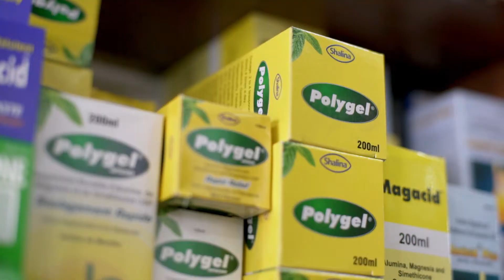Localized response, personalized care - Edwin Shine Dugah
Pharmacist Edwin Shine Dugah said his customers “come back with satisfaction” with the help of Shalina Healthcare. At Palace Pharmacy in Accra, Ghana, he works with the company to serve and offer his community affordable consumer products.

Shalina’s on-the-ground operations in eight African countries work to understand the needs of each country.

Dugah believes pharmacists don’t ever retire completely and with Shalina he won’t have to stop serving quality care.